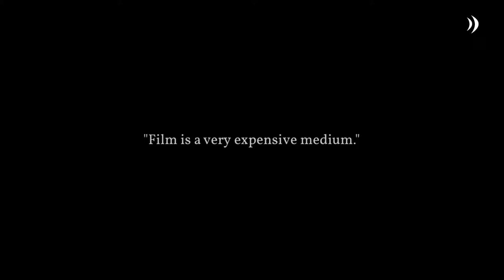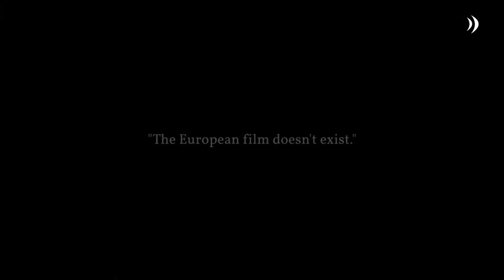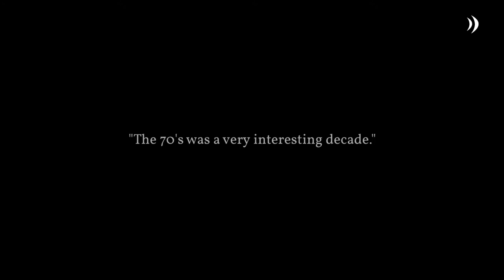Lights! Camera! Action! // Interview Jan Verheyen @ Howest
Jan Verheyen is a Flemish director and a real cinema connoisseur. He came to Howest to give a presentation about 115 years of film history and SeaMe.tv got the chance to have an in-depth interview with him. He talks about his view on cultural identity in movies, which movies young people should see and what his favorite movies are.